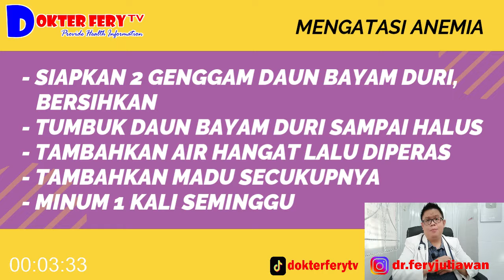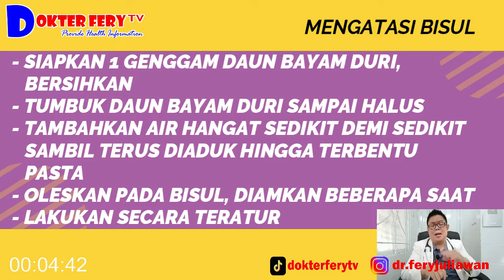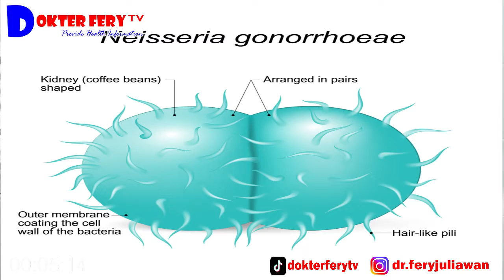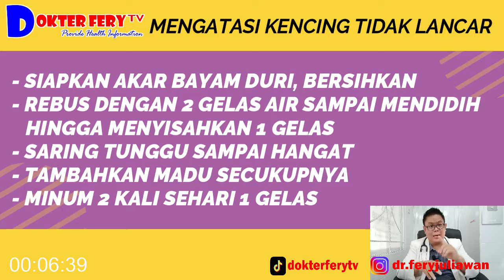MANFAAT BAYAM DURI UNTUK KESEHATAN DAN CARA PENGOLAHANNYA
BENEFITS OF SPINNING DURI FOR HEALTH AND HOW TO PROCESS IT

Has the Latin name Amaranthus spinousus, better known as Spinach Spinach, is a type of wild plant that has good health benefits.
what are the benefits of thorn spinach for health?